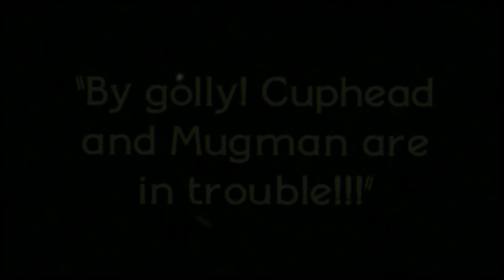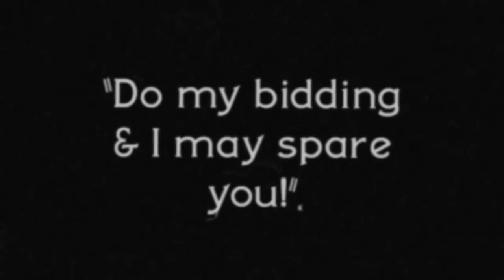Cuphead + DLC - All Trailers (2013-2022)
This video shows you all trailers for Cuphead and the DLC The Delicious Last Course.

►Timecodes:
00:00 - Cuphead Teaser Trailer (2013)
00:39 - Cuphead Captain Silver: Boss Teaser (2013)
00:55 - Cuphead E3 2014 Trailer (2014)
01:24 - Cuphead Trailer E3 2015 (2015)
02:23 - Cuphead Announcement Trailer (2017)
03:06 - Cuphead Launch Trailer (2017)
03:56 - Cuphead DLC Announcement Trailer (2018)
04:41 - Cuphead Macintosh Launch Trailer (2018)
05:22 - Cuphead Nintendo Switch Announcement Trailer (2019)
06:52 - CUPHEAD Nintendo Switch Launch Trailer (2019)
07:12 - Cuphead DLC Teaser Trailer (2019)
07:40 - Cuphead PlayStation 4 Launch Trailer (2020)
08:47 - Cuphead The Delicious Last Course Release Date Trailer (2021)
10:31 - Cuphead The Delicious Last Course Launch Trailer (2022)